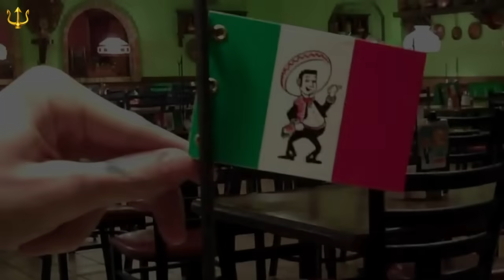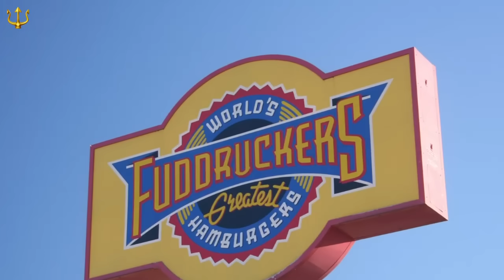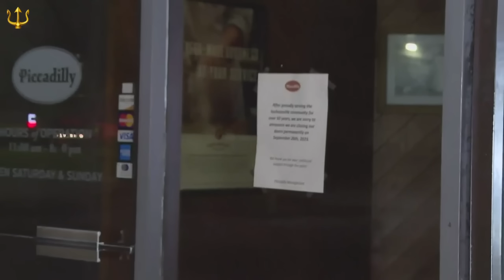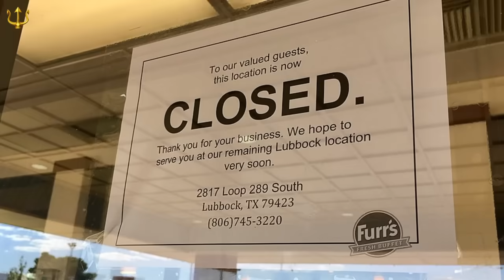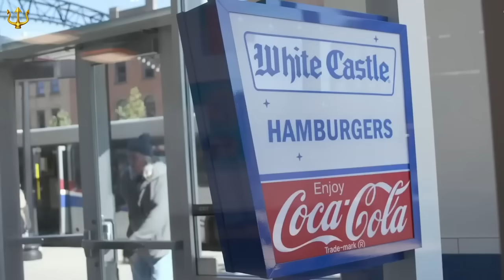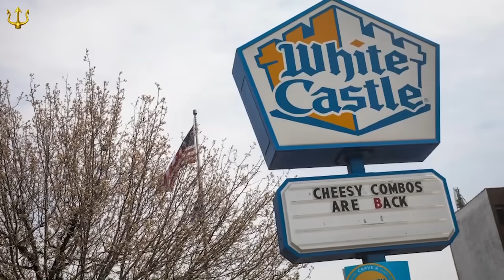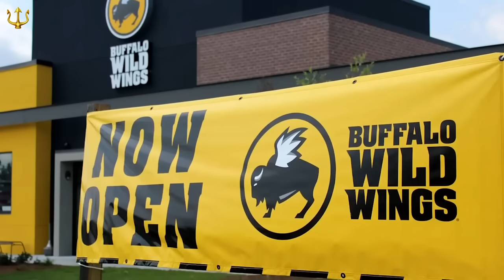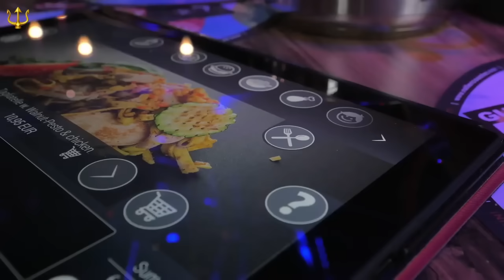12 Big Restaurants Are Being Wiped Out Completely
12 Big Restaurants Are Being Wiped Out Completely

The restaurant industry is no stranger to challenges, and as we step into 2024, several major restaurant chains find themselves in precarious positions. Factors such as changing consumer preferences, economic uncertainties, and the aftermath of global events have left these establishments grappling with financial difficulties and declining popularity. Here are 12 major restaurant chains that are currently facing big trouble.